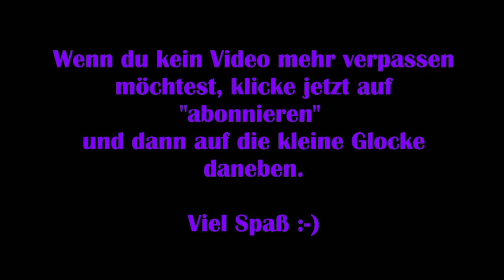Assassins Creed Valhalla #104 - Zwischen die Fronten [Lets Play] [Deutsch]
Viel Spaß :-)

Technische Details:
Aufnahmetool: GeForce Experience
Bearbeitungsprogramm: Wondershare Filmora 9
Mikrofon: Auna MIC-900B USB Kondensator Mikrofon für Studio-Aufnahmen

Verwendetes Intro:
„Dark action“ von (gekauft – bearbeitet von MissRainbow)
System: PC

Release: 10. November 2020
Entwickler: Ubisoft Montreal
Publisher: Ubisoft
Genre: Action, Abenteuer
Entwickelt für: PC, PS4, PS5, Xbox One, Xbox Series
FSK: 18